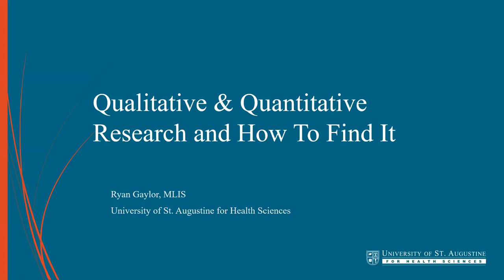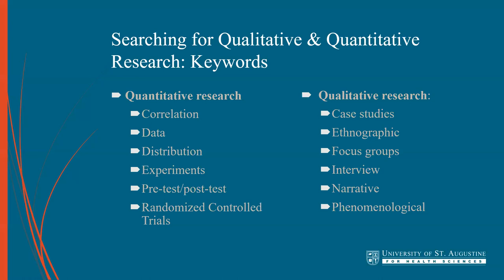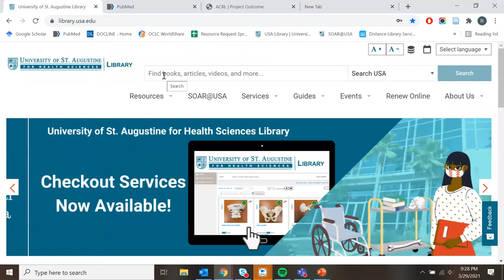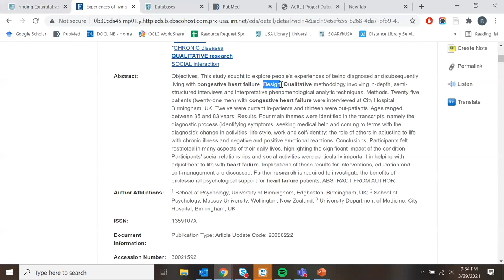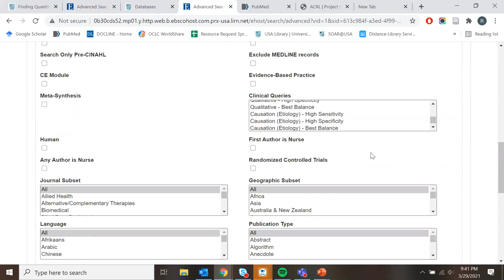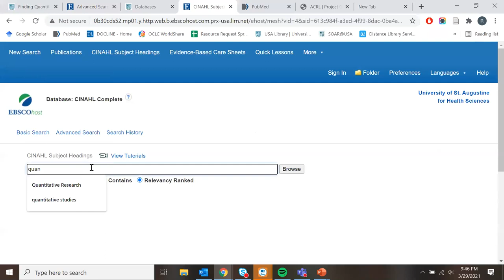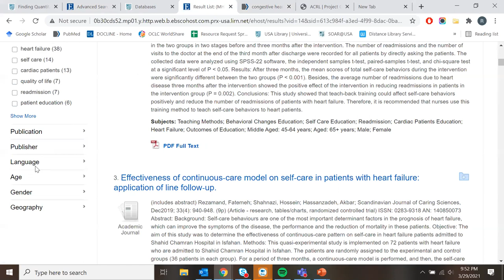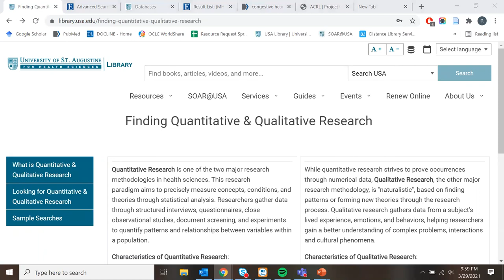Finding Quantitative & Qualitative Literature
0:00 Agenda
1:15 Quantitative vs. qualitative research
2:47 Quantitative research
4:01 Qualitative research
4:52 Keyword search
7:23 Subject headings, filters, and limiters
12:28 Searching with Search USA
23:10 Searching with CINAHL
36:45 Searching with PubMed
40:53 Questions?